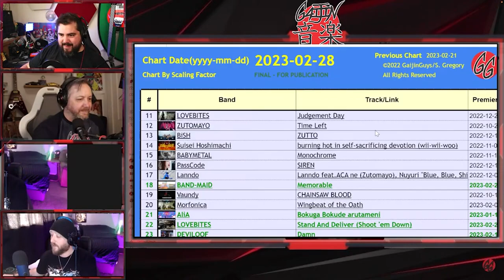More SHOCKING Entries to the GG Top 10!